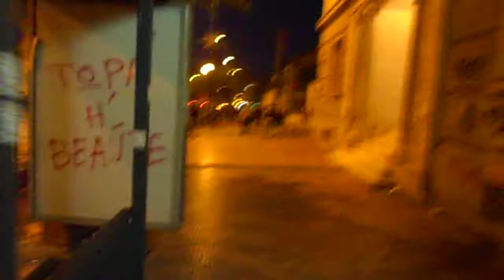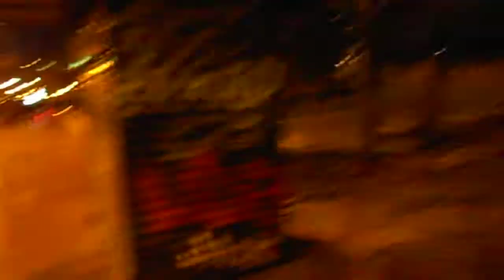Greek Riot 1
Riots in Athens.